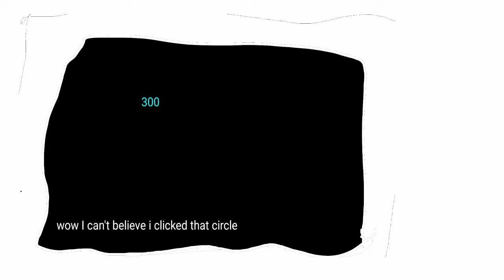Click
The circles